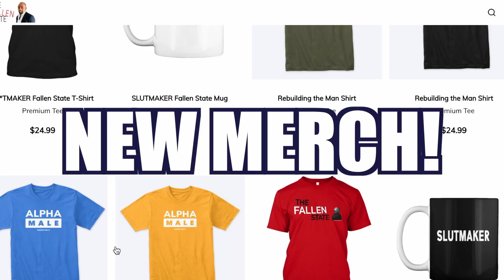Eckhart Tolle Helped Aaron Abke's Spiritual Awakening (Highlight)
In this episode highlight of TheFallenState TV, host Jesse Lee Peterson interviews @AaronAbke.

The Fallen State is a weekly TV talk show hosted by Jesse Lee Peterson. The program examines human nature and relationships in an honest and open manner and goes places that no other show dares to go in pursuit of Truth and enlightenment. Tune in on FRIDAYS at 12 noon Pacific Time / 3:00 p.m. Eastern Time to catch our Full Premiers!

ALT. MEDIA